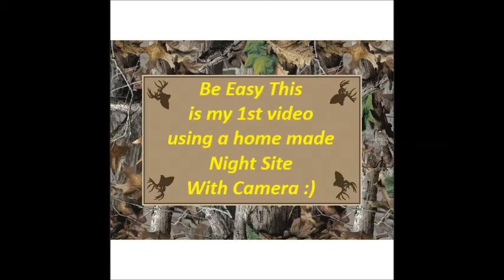Vermin Sniper - Rabbit Hunting in Northern Ireland - Logun s16 Air Rifle w/ Homemade Night Site